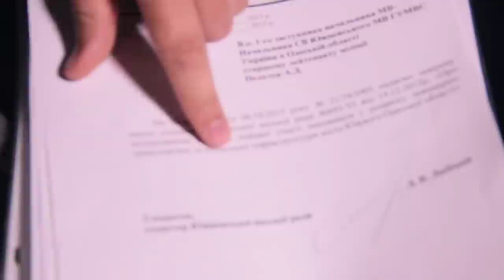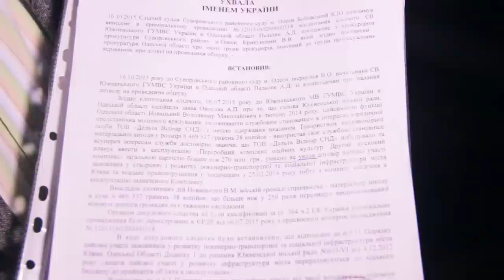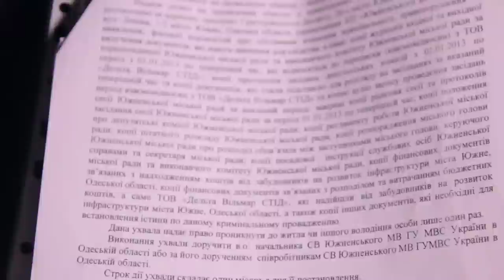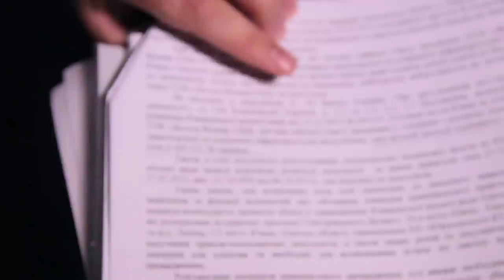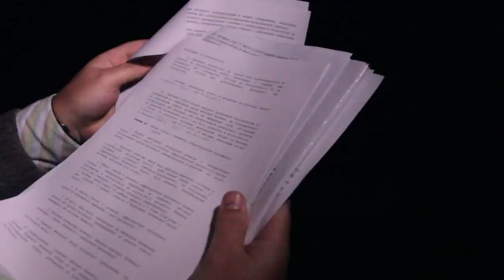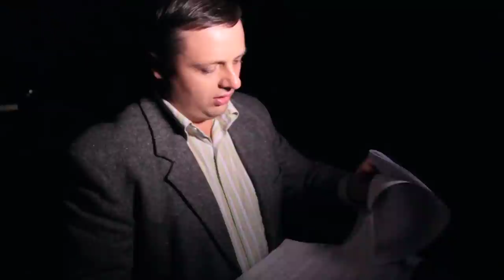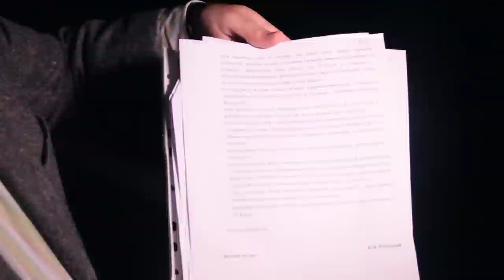Адвокат, про незаконность обыска в Южном